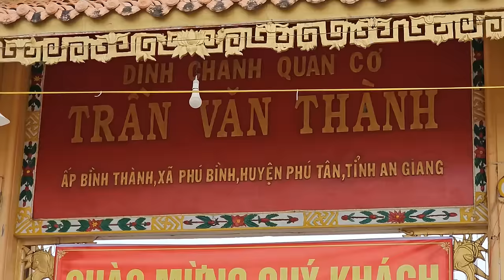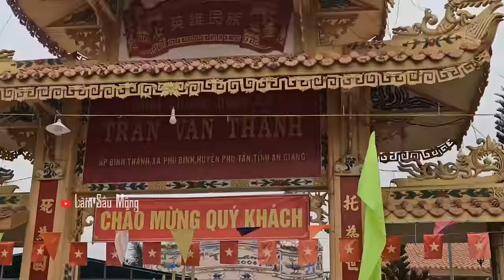Kỳ Tích tại Lễ Đức Cố Quản Trần Văn Thành và Ngài đã vắng mặt như thế nào ?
lễ đức cố Trần văn Thành tại phú bình